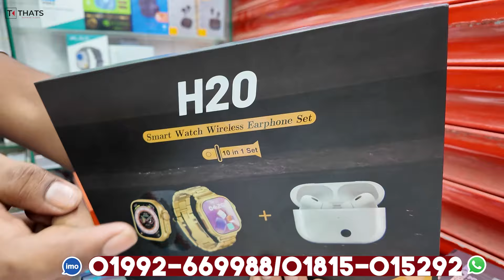Smart Watch Price In Bangladesh 2024🔥Apple Smartwatch Price In Bangladesh 2024 😱 Ultra Smart Watch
Smart Watch Price In Bangladesh 2024🔥 Android Smartwatch Price In Bangladesh 2024😱Ultra Smart Watch

best smartwatches collection
smart watch 2023
buy low price smart watch  2023
watch price in Bangladesh 2023
original smart watch price in Bangladesh
smart watch bd price

Mobile Valley
Shop No:10 (6th Floor)
Eastern Mollika Shopping Mall
Elephant Road, Dhanmondi, Dhaka

smartwatch price in bangladesh,
4g android smartwatch price in bangladesh,
android smart watch price in bd, a1 smart watch price in bangladesh,
lige bw0189 smartwatch price in bangladesh,cheap smart watch price in bangladesh,
dt8 ultra smartwatch price in bangladesh,dt900 ultra smart watch price in bangladesh,